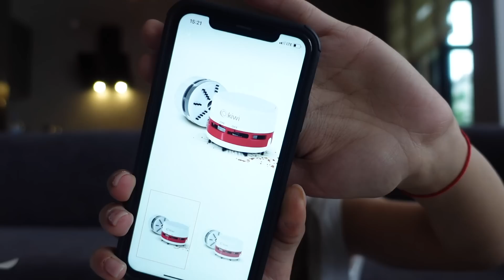MUTFAKTAYIZ | ETLİ SANDVİÇ TARİFİ | ALIŞVERİŞ | SEÇİM GÜNÜ | GELEN KARGOLAR | BİRLİKTE HAZIRLANALIM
Bir sonraki videoda görüşürüz, hoşçkakalın ♡